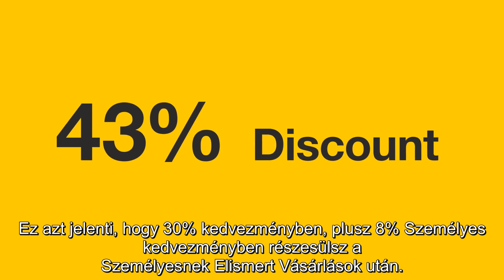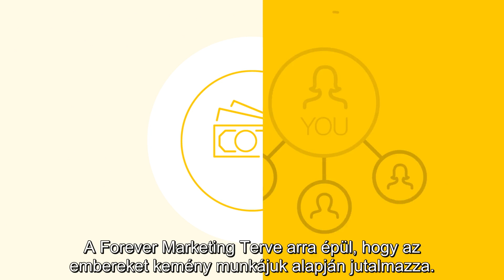Assistant Supervisor | Forever Next Step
Mi a következő lépcsőfok a Forever-üzletedben?🙂

Ha most Supervisor vagy, akkor a következő szint az AssistantManager, melyhez 75 CC szükséges két egymást követő naptári hónap alatt. Ezt a termékek ajánlásával és csapatod építésével érheted el, továbbá azzal, hogy megtanítod a munkatársaidat is, hogyan hozzák létre saját üzletüket.😊

A Forevernél te irányítod, hogy az üzleted hogyan növekszik, és mit tudsz elérni!💛